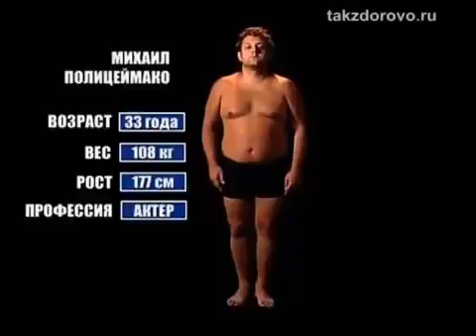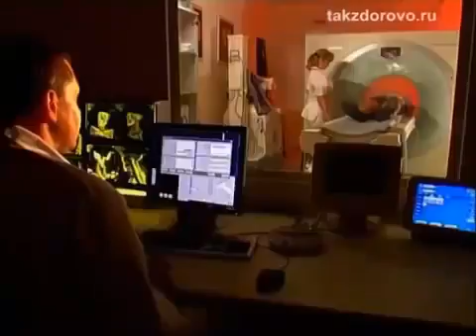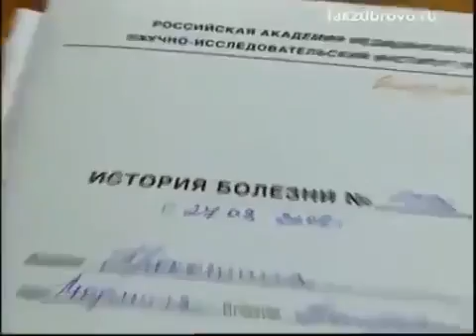Подари себе жизнь1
Как увеличить прогноз на длительность жизни? Что есть здоровый стиль?